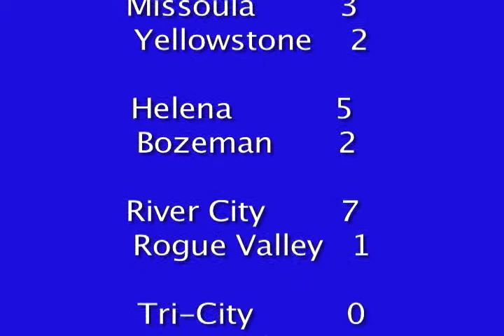Week 1 Highlights and Score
The Missoula Mauler and the Yellowstone Quake open against in each on October 2nd at the Glacier Ice Rink.   The Quake won the game 7-3.  The Seattle Totems traveled to face the Eugene Generals on October 3rd.  The Generals won the game 6-4.  Also, included is scores from around the league.